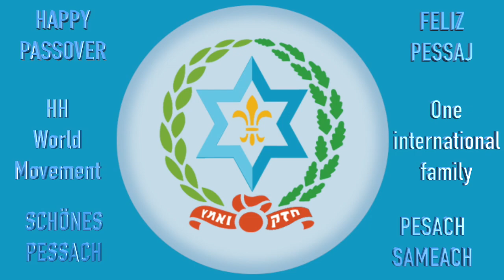Hashomer Hatzair - Eych Yod'im she'ba Aviv